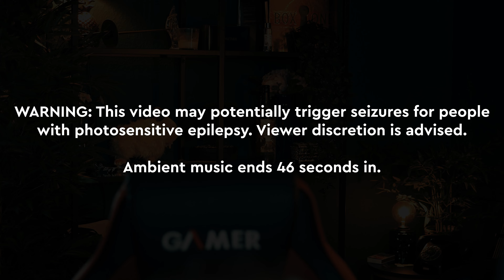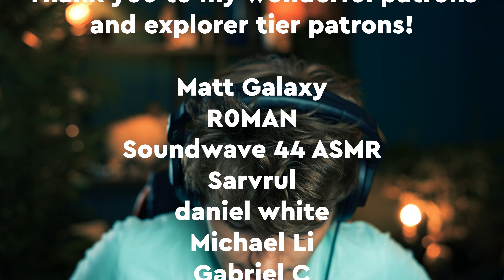ASMR Taking Care of You At A Party (Soft Speaking, Personal Attention, Hand Sounds)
Don't worry about how many drinks you've had! I'm here to make sure you get home safely and have a good night. Come back to Earth, and let's focus on the good times before you fall into what appears to be a deep sleep. Soft spoken comfort and hand sounds will guide you through this...afterparty? There's nothing better than a comforting best friend, except maybe the flashing lights.